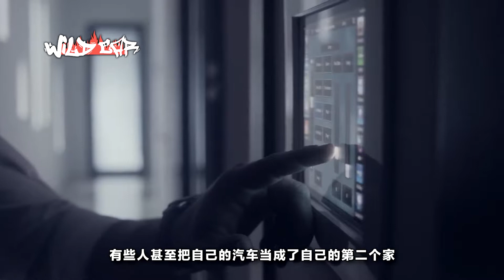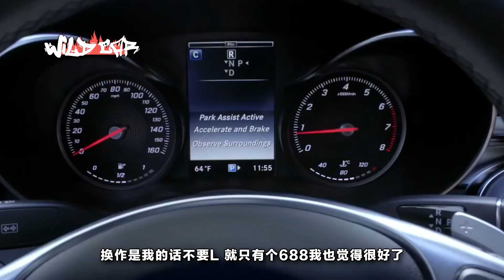美女給愛車搖到靚號，上牌時發現不對了，工作人員的說法讓他崩潰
汽車本來就是一個消耗品，很多朋友一年下來在汽車上花費零零碎碎的錢加起來都夠再買一輛車了，都喜歡自己的愛車出門美美噠，有些人甚至把自己的汽車當成了自己的第二個家，花費大價錢內外豪華“裝修”一番，光是汽車的外觀已經足矣撩妹了，然而有些土豪偏偏覺得還不夠，還可以更炫一些，所以在車牌上面下功夫了，不惜幾萬、幾十萬、甚至上百萬去購買一個心儀的車牌，但是有的完全因為手氣好，搖號時搖到一些連號或者豹子號之類的，今天給大家說的就是一個因為車牌而煩惱的事情。